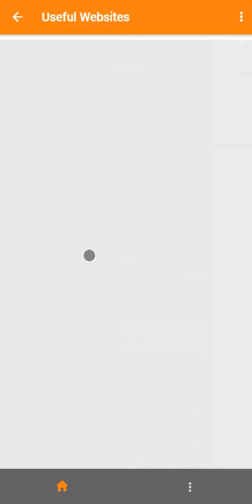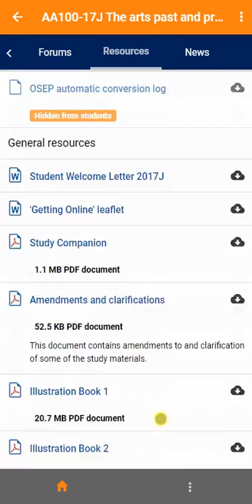Moodle mobile OU study planner demo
Screencast demonstrating the OU study planner course format in the Moodle Mobile app.